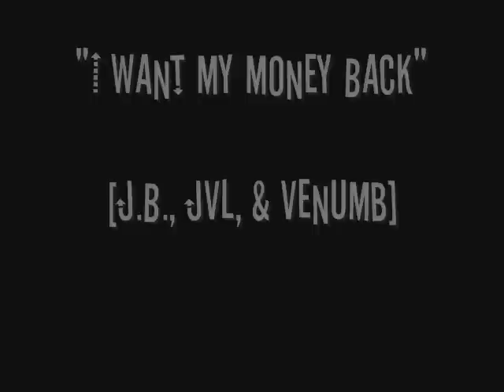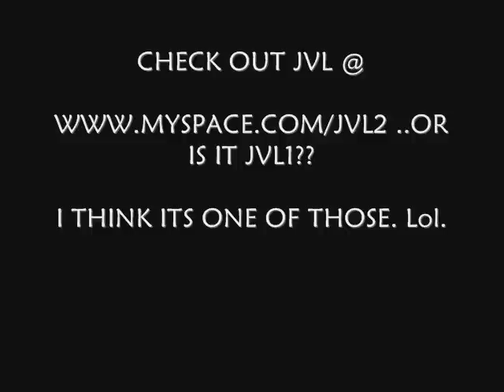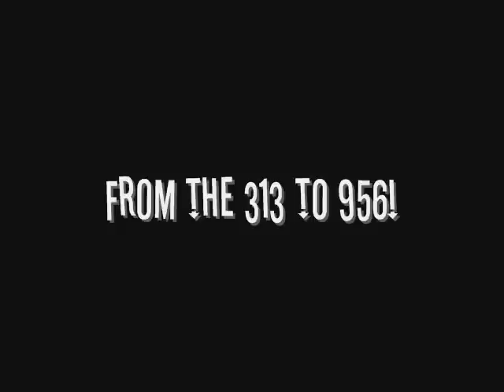I Want My Money Back w/ J.B., JVL, & Venumb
D.M.G. PRESENTS: "I WANT MY MONEY BACK"

HIT SONG FROM J.B., JVL, & VENUMB!!

FROM THE 313 TO THE 956!